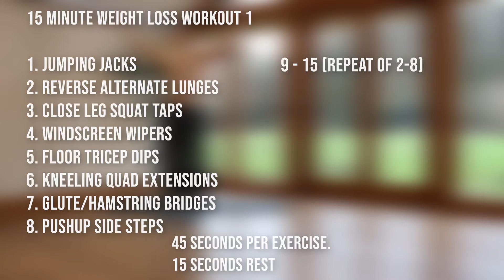WEIGHT LOSS WORKOUT 2 (15 MINUTE)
Welcome to a 5 part weight loss workout plan!
This is the SECOND video in the series, offering a full body workout, with a mixture of cardiovascular exercises, HIIT and bodyweight strength conditioning exercises.
The combination is effective at burning calories, during the workout, and post workout, maximizing weight loss (fat loss more precisely, and trying to maintain or gain lean muscle mass depending on your goal).

The plan is to do one video per day, 5 times a week. There will be 5 videos uploaded in total as part of this series.
15 minutes is perfect if you are just starting out. Once you become stronger and fitter, you may want to repeat the video, therefore doing 30 minutes in a day, 5 times a week.

Ensure you do a simple warmup for several minutes before doing the workout! A simple jogging on the spot for 5 minutes will do, or check out my warm up video on my channel.

You should expect to see some results (a slimmer waist, feeling fitter and healthier) after around 2 months of doing this consistently. Good luck!

Exercises:

1. Jumping jacks
2. Reverse alternate lunges
3. Close leg squat taps
4. Windscreen wipers
5. Floor tricep dips
6. Kneeling quad extensions
7. Glute/hamstring bridges
8. Pushup side step
9 - 15. Repeat exercises 2 - 8 in order

# home workout, exercise, HIIT, full body workout, no equipment, dralan, 15minute workout, calisthenics, body weight, body weight exercise, low impact, homegym, fitness, healthylifestyle, weight loss, healthy lifestyle, fat loss